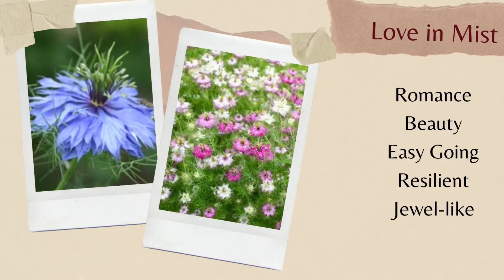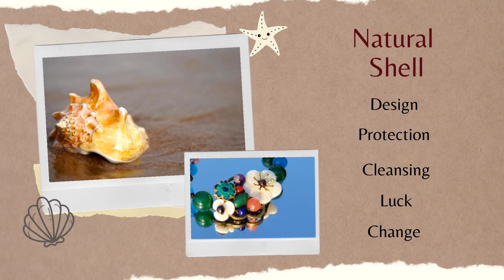Sweet & Romantic | Love in a Mist Gemstone Bracelet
Fall in love with the feminine and elegant design of the Love in a Mist Bracelet. Features Green Agate and Red Garnet.